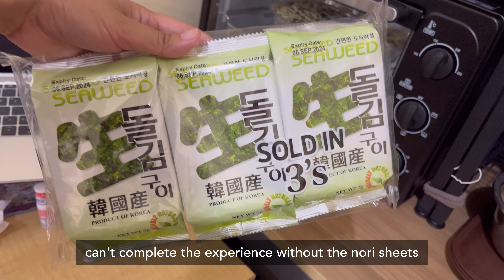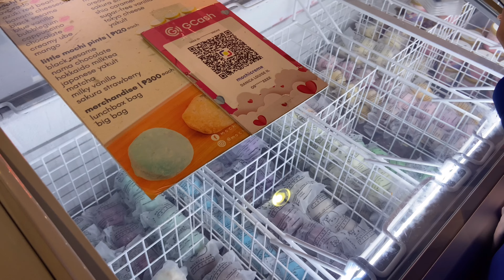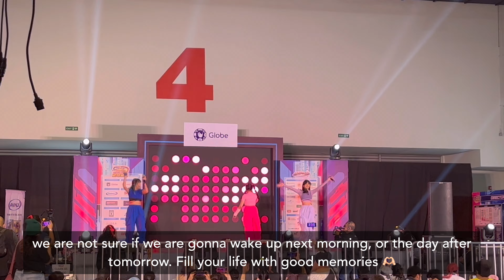baked sushi ✨cosplay event , unboxing of parcels , simple joys in life | living in PH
📌  Cosplay event happenings, let's make baked sushi, unboxing of parcels, enjoying the hustle. Living life to the fullest :)

~ I apologize for any grammatical or typo error ~

Kindness is free, sprinkle it everywhere ✨

VLLO BGM

SUBCOUNT: 1050